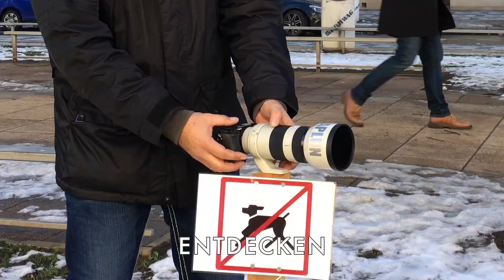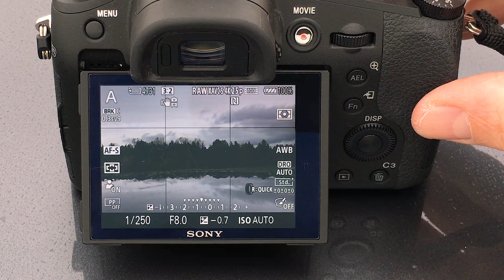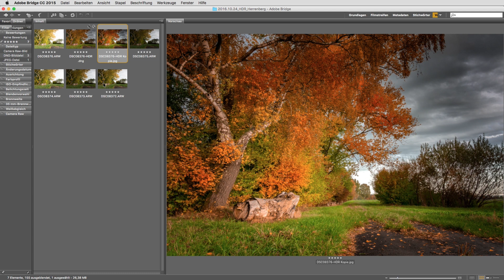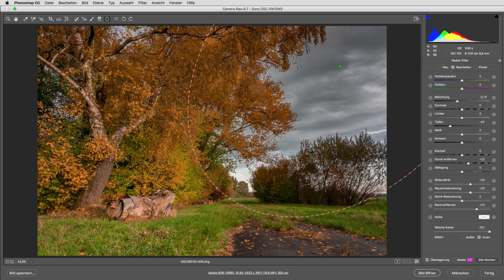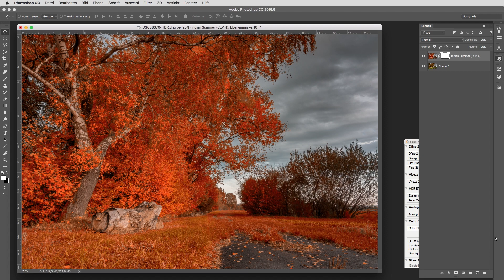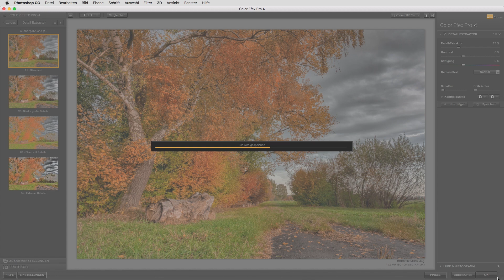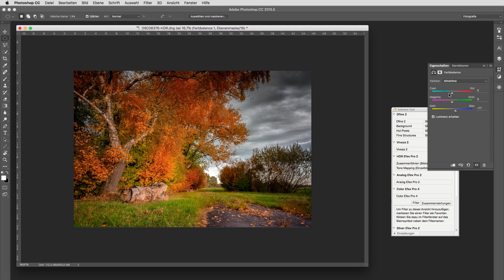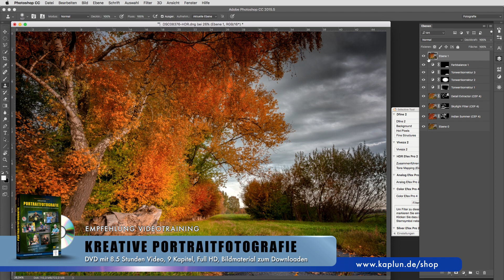So mache ich ein ultimatives Herbstbild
Der Herbst ist die ultimative Jahreszeit zum Fotografieren. Farben ohne Ende. In diesem Video gebe ich Euch zahlreiche Tipps, wie man die Schönheit des Herbstes am besten einfangen kann.

Dieses Mal habe ich eine HDR Aufnahme gemacht, damit die Kontraste noch eindrucksvoller rüberkommen. Ich zeige Euch aber nicht nur, wie man ein tolles Foto macht. Auch die Bildbearbeitung kommt nicht zu kurz. Ich zeige Euch Schritt für Schritt, wie ich die Belichtungsreihe zu einem tollen Hingucker entwickle.

Informationen zum Equipment:

iPhone (Video)
Shoulderpod S1
Cullmann Magnesit Copter